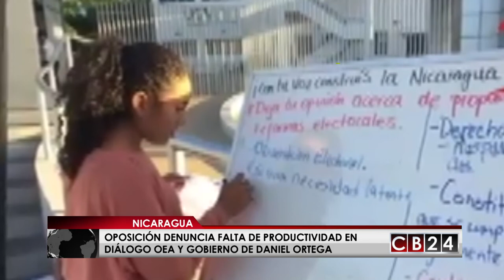Oposición espera resultados de mesa de diálogo entre OEA y Gobierno en Nicaragua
En Nicaragua la oposición denuncia que el dialogo entre la OEA y el gobierno de Daniel ortega no ha dado resultados, ni ha generado cambios en el sistema electoral  en el país.
A más de un año de la firma del acuerdo de diálogo entre la organización de estados americanos y el gobierno de Nicaragua, donde se establecía que se revisaría el poder electoral y sus leyes en busca del equilibrio democrático, el Frente Amplio por la Democracia, una organización de oposición, ha venido denunciando que “el camino no ha sido transparente y que las conversaciones no han dado resultados”.
Por eso recientemente representantes de la organización se reunieron con autoridades de la OEA para manifestar su descontento, por los escasos resultados.
En lo único que sí lograron avanzar es concretar que los voceros de la misión de la OEA en Nicaragua, se sienten a negociar con el actual jefe del Consejo Supremo Electoral, en lugar de llegar a acuerdos con el magistrados presidente Roberto Rivas, quien está siendo investigado por el Departamento del Tesoro de los Estados Unidos y a quien  recientemente el Congreso nicaragüense le quió  poderes frente al Poder Electoral.
La oposición nicaragüense insiste en la destitución definitiva del magistrado Roberto Rivas y están impulsando a nivel internacional una serie de iniciativas para buscar concretar una serie de reformas electorales que conduzcan a la ejecución de unas elecciones libres y transparentes.
También a nivel nacional vienen impulsando iniciativas como protestas pacíficas y otras acciones como la consulta popular a jóvenes universitarios sobre cómo quieren tener un proceso electoral en su país, buscando incentivar a los estudiantes en la importancia de las reformas electorales.